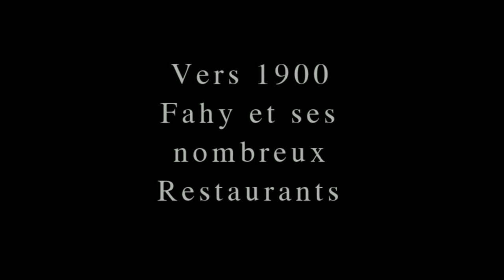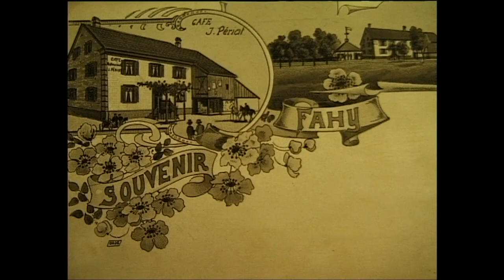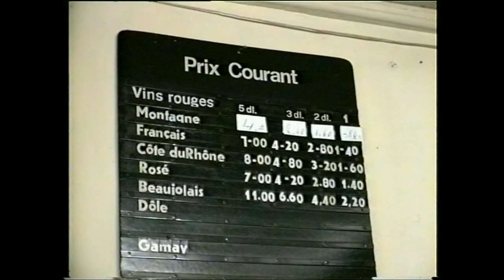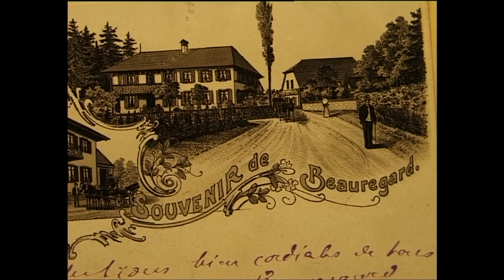1992 Marthe Stalder Les restaurants à Fahy